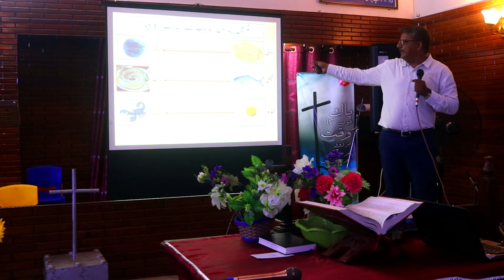Sermon Pray Fervently